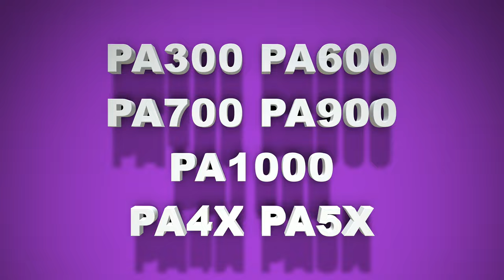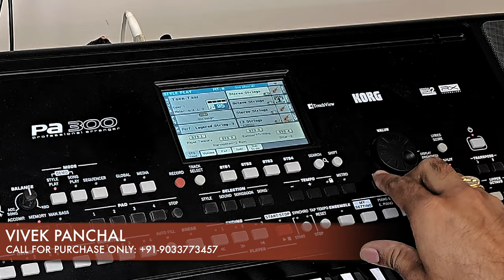KORG PA SERIES ALL NEW INDIAN TONES 2023 EDITION PA300 PA600 PA900 PA1000 PA700 PA5X PA4X PA3X VROCK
KORG PA SERIES ALL NEW INDIAN TONES 2023 EDITION PA300 PA600 PA900 PA1000 PA700 PA5X PA4X PA3X VROCK | 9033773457

ALL NEW PROFESSIONAL INDIAN TONES FOR KORG PA300 PA600 PA900 PA700 PA1000 PA4X
PA3X PA5X

ALL TYPES OF SOUNDS AVAILABLE IN THIS PACK CALL FOR PURCHASE: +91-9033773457

BENJO SHEHNAI SARANGI SANTUR SITAR OBEY LEAD SYNTHS PIANO STRINGS GUITAR BASS E.GUITAR SLIDE-GUITAR SHANKH SAROD M.ORGAN ORGAN MELODICA SAXOPHONE TRUMPET BRASS BEEN SAPERA SWARMANDAL TANPURA HARMONIUM ETC.

V ROCK AND POP MUSICAL
GUJARAT VAPI